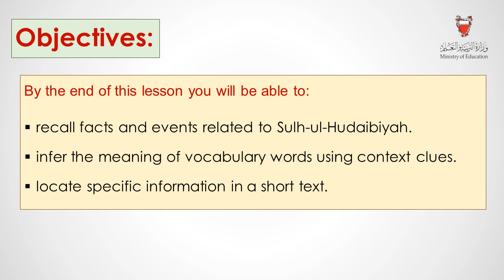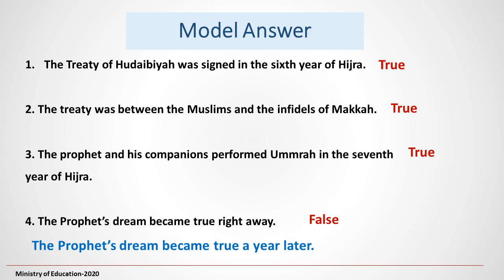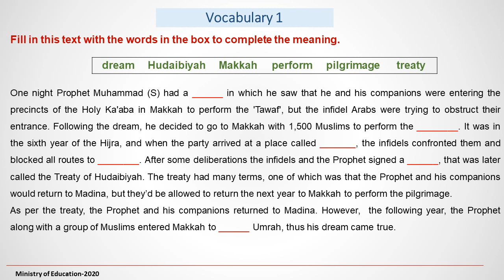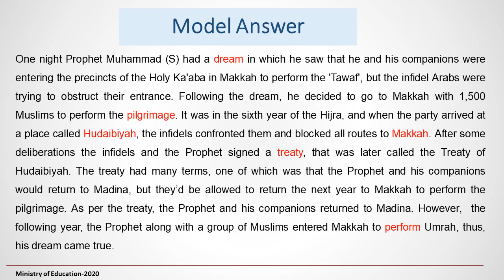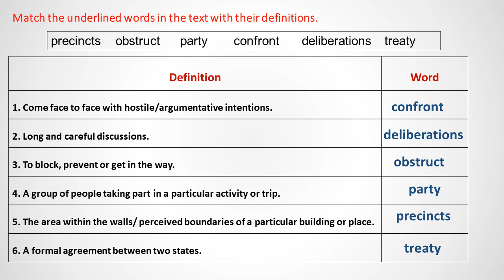Eng 313 - Sulh-Ul-Hudayblyah : The Peace Treaty with Quraysh Unit D Chapter 2 Part 1